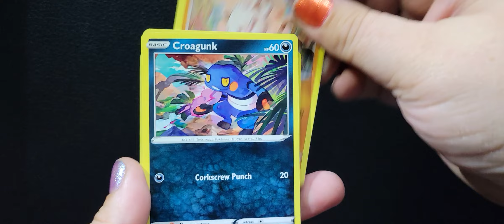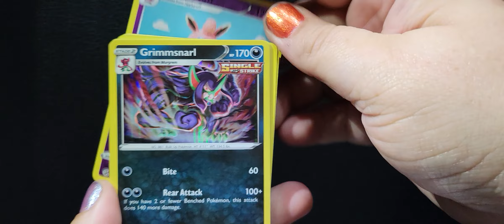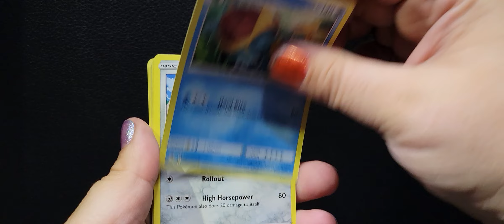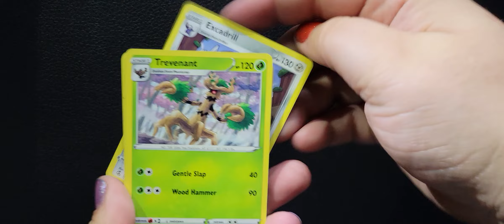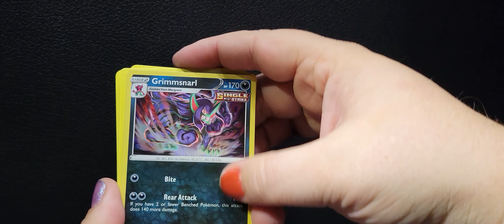Pokémonday #2 Fusion booster pack opening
Pokémonday #2 opening of Pokémon booster packs